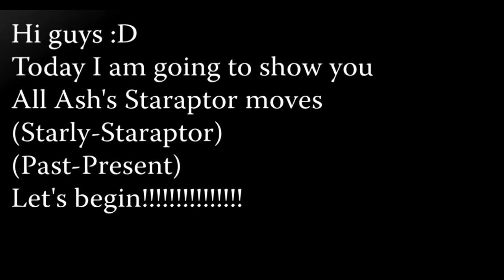starapter new moves, Pokemon battle world, Pokemon in telugu